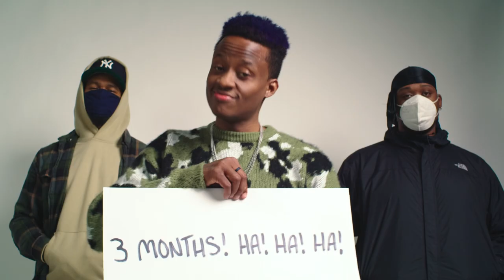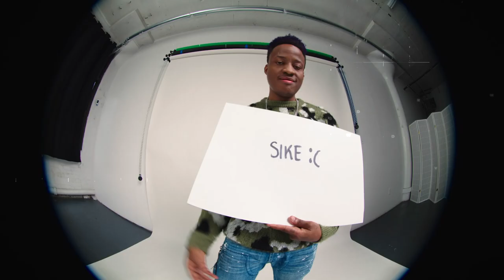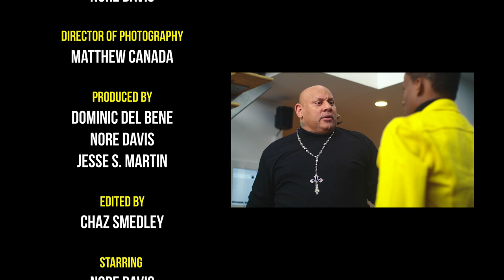Nore Davis - Mask On. (Vaccinated) [Official Music Video]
Directed by Dennis Williams II
Written by Nore Davis

STARRING
Nore Davis
Dante Nero
Eva Evans
DJ Ace
Aminah Imani
Leni Penny
Amber Grady
Ms. Wy
Mazi
Matt Richards
Napoleon Emil
Andre Thompson

Produced by: Dominic Del Bene, Nore Davis and Jesse S. Martin
Assistant Director: Jesse S Martin
Director of Photography: Matthew Canada
Edited By: Chaz Smedley
Line Producer: Angel Edme
Grip: Christian Wright
Gaffer: Daniel Lipski
Sound Mixer: Andre Johnson
Colorist: Alexia Salingaros
Photographer: Jennifer Walkowiak and Jordan Ashleigh
Drone Op: Curran Banach
Wardrobe Stylist: Marissa Pelly
Production Asst: Kaite Colwell

Lyrics

You know this guy. From Comedy Central, HBO.
I'm gonna need y'all to make some noise.
Make some noise for my brother, my ace, Nore Davis.

Hey what's up! What's up! How you guys feeling out there?
Hey, thank you so much for pulling
Oh man, you look great
There you go! Hey look, we on Zoom, baby
I know it's like- It's not like a regular comedy show
But it is- We out here, baby

This application is used for research but f*ck that
We using it for comedy
We are- I can feel the application like
What the hell are you doing? Get off of this
This is for medical research only!”
Hell ni*ga, we turned up in here. We got music
We got comedy.

This is like taking your moms car and putting rims on it, ni*ga
 That all I did. That's all I did, baby
This is the Zoom. The remix
Just be chilling over here, baby
That's it

I love this. Thank y'all for coming out
Appreciate y'all, man
This is a time we need to just have fun
Chill out and really collect our thoughts, man

Like, let's We've been in quarantine for three months
Three months now
Remember the beginning
Remember the beginning
remember black people
we thought we couldn't get it?
Remember that sh*t?
We were teasing white people?
Oh they nasty! Yep, that's all white people.
They nasty.
You know the white people that take a shower with no flip flops in the gym?
That's the COVID
That's the COVID
It's not from China
It's from Bally's
That's where the fu*k it's from

And then they shut down the NBA and we was like
Oh! Sh*t
They took all the black people off TV?
Oh sh*t. Now all we got is Wild N Out reruns?
That's all we got?
Oh Yea
COVID don't discriminate
Everybody get it
Bad sh*t

Remember years ago
I don't know if this is racist
Remember years ago
I used to see Asian people wearing masks
I thought that was a fashion statement
I didn't know that was foreshadowing

Asian people years ago walking around like
It's coming, baby. It's coming. It's coming.
Oh my God. They wearing masks.
That's all I know, man.
I believe Asian people now
like next year if they wear goggles
something's coming.
Something's gonna happen with our eyes, man
Just look out. Something's coming.
I don't care who's driving around, man
You see someone at the end of the highway holding that sign with Jesus
if he's Asian, just know that ni**a's coming.
Jesus is pulling up. You better get your sins right.
Make sure your prayers are in order because that ni**a coming.

Live from the Comedy Trap House is out now!